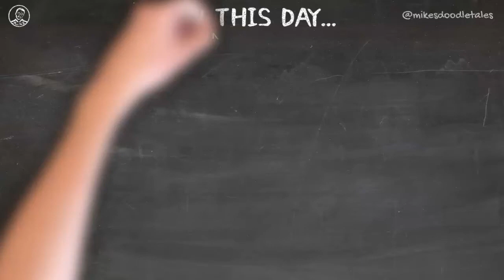On This Day... - May 21st - Elizabeth Fry | Social and Prison Reformer and Philanthropist